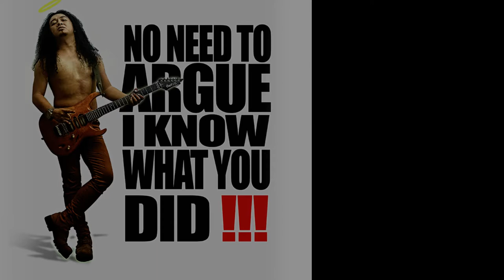Michael Juniver - Judge Performance MRLC Fest' 2015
The Kasegaran Effect..
I bet you'll remember troublemaker-santa LOL.. Here's another late gig before christmas last year... Thank U Ryan Henry Korengkeng and Agner Ganap for  this amazing video..